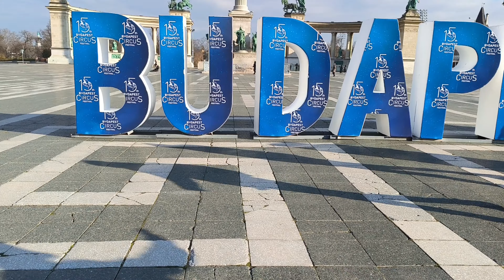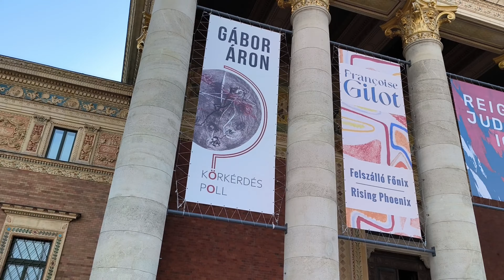Utopija VLOG - Budimpešta 2024.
Evo malo utisaka sa četvorodnevne posete Budimpešti.
U januaru 2024. sa porodicom sam otišao na citi brejk. Poslovno sam obilazio Peštu ali ne i ovako. Sada se ukazala prilika da je i turistički istražimo. Koliko se može za tri, četiri dana.
Smešteni smo bili u UP hotelu. Savršena lokacija. Pored smeštaja odlučili smo se da platimo i parking u hotelu što nas je stajalo 25 evra po danu. Garaža je u podrumu hotela tako da je, i ako skuplja varijanta, svakako praktičnija varijanta nego da smo jurili jeftiniji parking pa išli prevozom... Kola nismo kroistili tokom boravka u Budimpešti. Hotel je na minut od muzeja Terora u Andraši ulici. Odatle, za maksimum 40.minuta smo mogli da stignemo do svake lokacije koju smo nameravali da posetimo.
Inače, hotel je za preporuku. Odličan doručak, sve je čisto i uredno. Kao što rekoh lokacija fantastična. Tražili smo sobu koja gleda u "dvorište" hotela tako da je bilo bez ulične buke, a i prozori su novi i odlična je izolacija... Bukirali smo ga preko Bukinga.
Bilo je hladno ali bez padavina tako da su šal, kapa i rukavice bili obavezna i savršena kombinacija tokom pešačenja.
Što se obilazaka tiče, usredsredili smo se na glavna obeležja grada što možete videti u videu. Ulazak na sve lokacije, unutar objekata se plaća i cena ide od 20 do 40 evra po osobi. Preporuka je da se pre dolaska u grad odlučite gde ćete ući i da to završite onlajn da bi izbegli gužvu... Naša neorganizovanost nas je usmerila na pogrešno mesto jer smo čuli da u gradu ima jedna od najlepših biblioteka u gradu i nekako smo završili u biblioteci Mađarskog parlamenta umesto u biblioteci Budimskog zamka. A kada smo hteli da ispravimo grešku uvideli smo da biblioteka ne radi vikendom... To će biti jedan od ciljeva za neku buduću posetu kao i poseta Citadeli koja je bila otvorena.
Što se menjačnica tiče treba se biti obazriv jer pokušavaju da se ugrade. Obavezno se raspitajte kolika je provizija uz dati kurs jer ide od 1 pa do 10%. Mi smo menjali na raskrsnici "Oktagon" gde je bilo 1% provizija.
Verujem da je na proleće Budimpešta još lepša. Verovatno su i kombinacije sa karticom odbre ali treba i to prvo istražiti.

Dizajn, idejna i grafička izrada špice: Nikola Krneta
Muzika: Marko Nikolić i Milan Vranešević
Tekst pesme za špicu napisao i izveo: Nikola Krneta
Scenario: Nikola Krneta